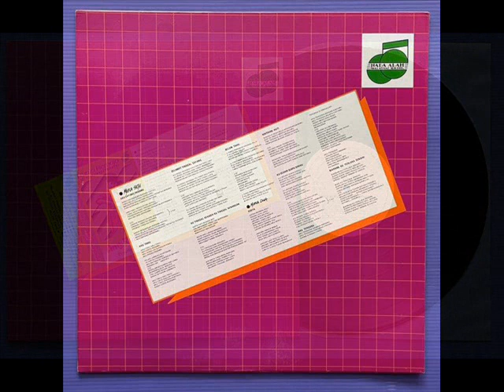amy roshaida _ kusedari siapa diriku (1985)